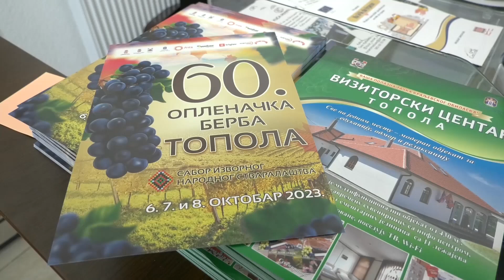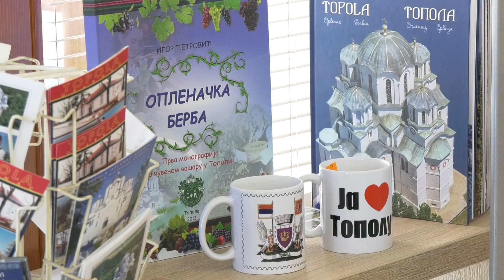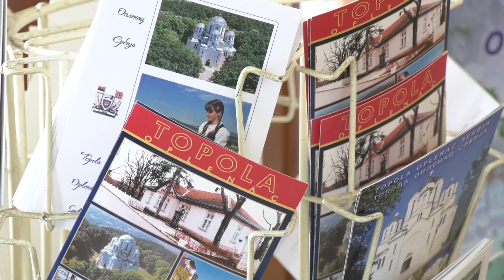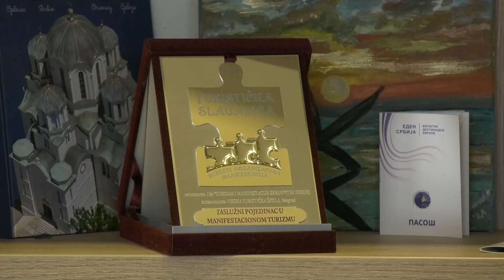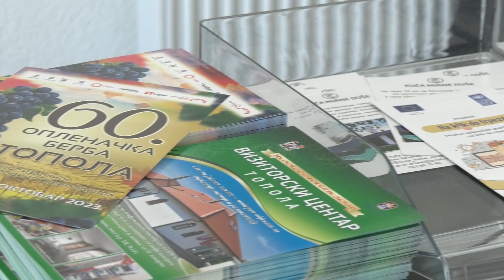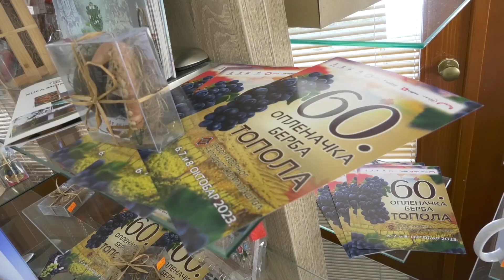Najava 60. Oplenačke berbe, Topola 2023.